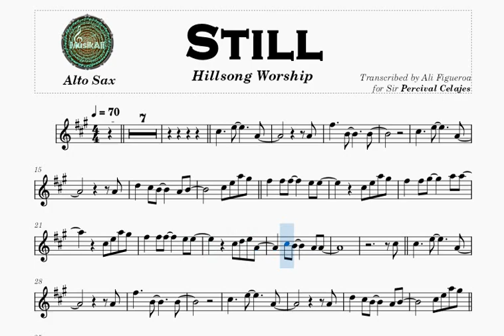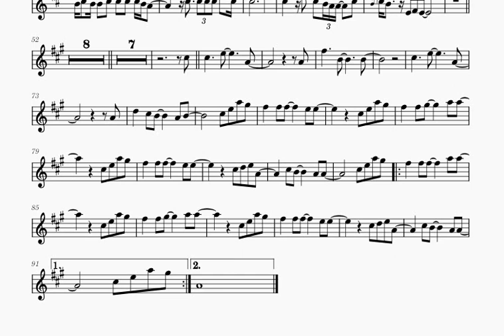Still Alto Sax Sheet Music Play Along Backing Tracks Partitura